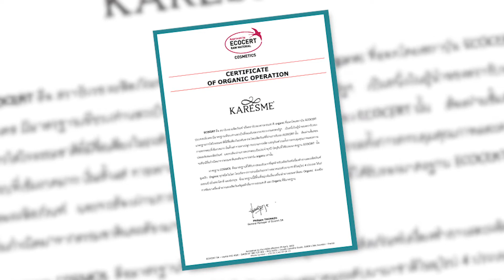จุดจบผิวหน้าแห้งกร้านด้วย KARESME เพียงหนึ่งเดียว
Wellnessmarkshop เวลเนสมาร์คช้อป
"ช้อปง่าย ใส่ใจบริการ เพื่อคุณคนสำคัญ"
ช้อปเลย